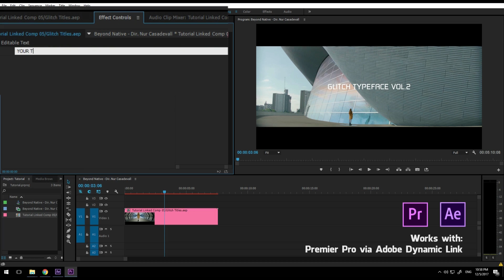Glitch Titles | After Effects Project Files - Videohive template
Project Features No plugins required Works with any language Easy customization. Change colors, fonts size, tracking and more. Use any fonts! Full HD resolutions (Resizable Up to 4k) After Effects CS5.5 and above Universalized expressions (works with any AE’s language) Well organized project Video tutorial included SOUND EFFECTS IS INCLUDED